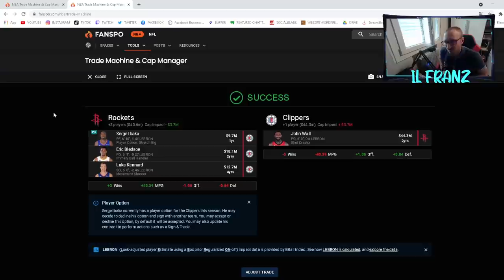JOHN WALL che fine farà?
2 ipotesi di trade per John Wall! Tengo a precisare che le pick di Houston coi Nets sono swap e non credo siano scambiabili. Ma Houston ha tutte le sue.

RESTA IN CONTATTO CON ME TRAMITE I SOCIAL!